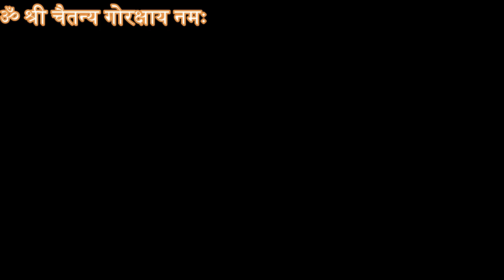Mouj lg gyi hai II मौज लग गई है, कोई थोड़ी भी ना रह रही है IIMata Rani Bhajan Deru par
Mouj lg gyi hai II Mata Rani Bhajan II मौज लग गई है, कोई थोड़ भी ना रह रही है II दिल को छू लेने बाला मातारानी का पवित्र भजन II Deru par